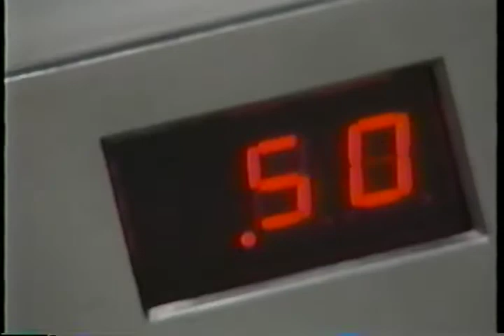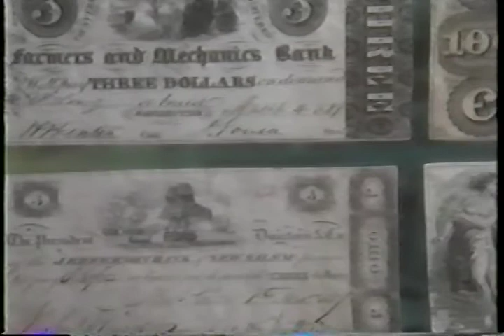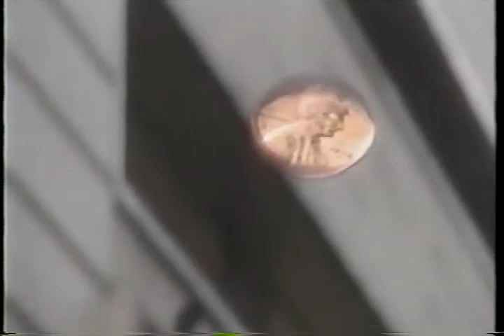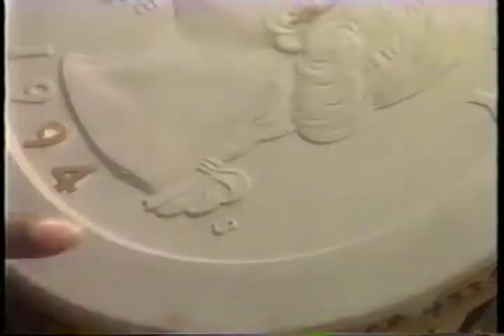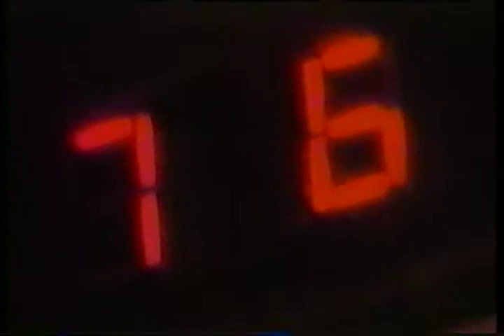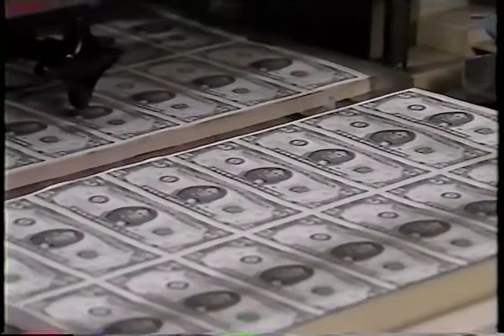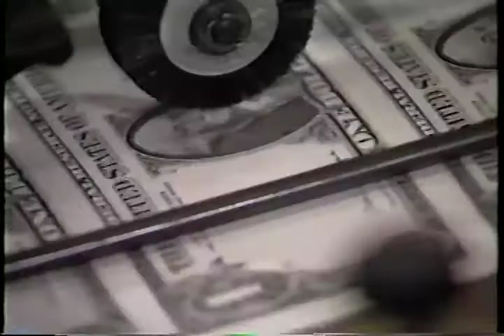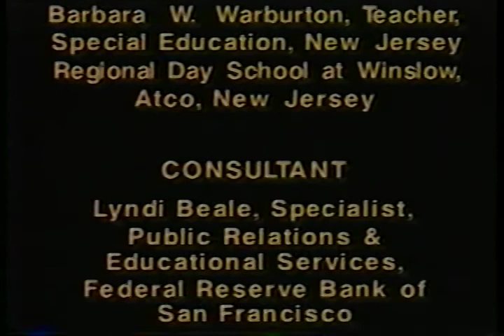US Mint: The Story (And History) of Money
Public Domain video about money...made with your tax money. :)